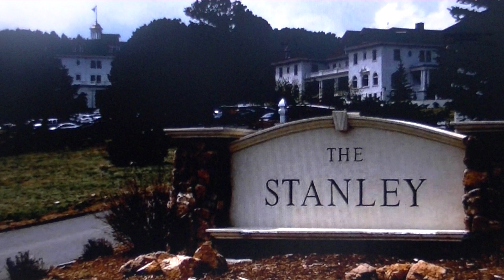NASA Cuts Feed of UFO & Stanley Hotel Ghost Picture - Paranormal News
We cover some strong evidence on this installment of The Paranormal News, including a UFO caught on a NASA feed, and a ghost captured on a picture at the haunted Stanley Hotel!

Tune In to The Trippy Show! Every Mon, Wed, & Fri at 10pm EST on Bubba Army Radio, here is the link to the station